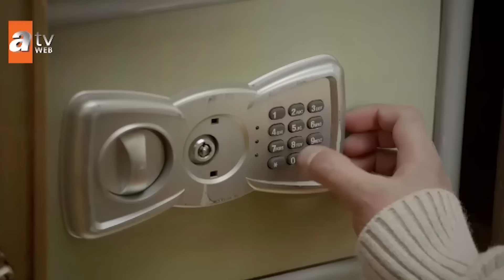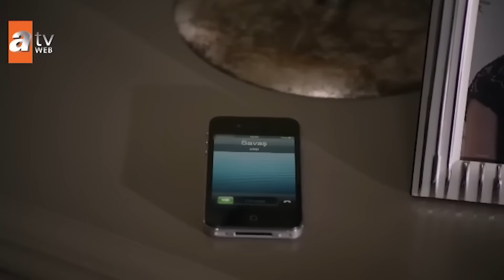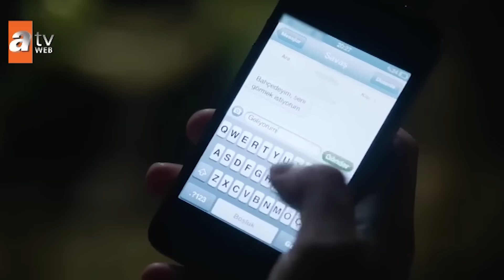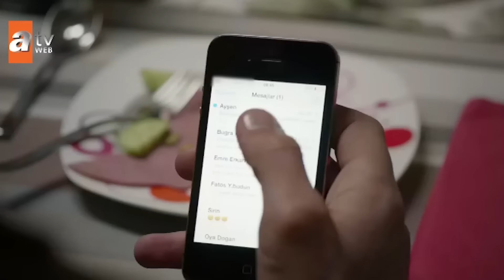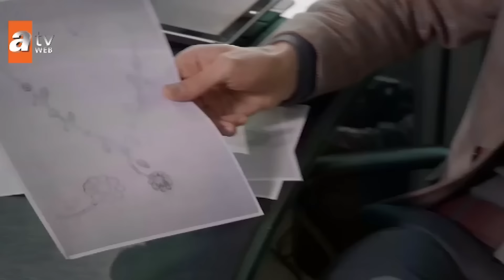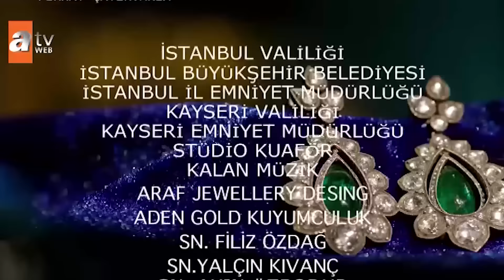Bugünün Saraylısı 7. Bölüm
Ayşen ve Savaş arasındaki yakınlaşma herkesin dikkatini çekerken Fatih ve Savaş arasındaki Ayşen kavgası kızışır. Fatih'in suçlamalarıyla öfkelenen Savaş büyük bir aşk oyunu oynar ve Ayşen'in kafasını iyice karıştırır. Ancak bu kez oynadığı oyundan kendisi de etkilenecektir. Ata ve Üftade arasında kopan ve bütün aileyi saran büyük kavga ise yalıda fırtınalı günleri başlatır. Rezzan'ın organize ettiği büyük müzayede Savaş'ın Ayşen'e doğru attığı büyük bir adıma dönüşür. Savaş'ın Ayşen'in peşinde olduğundan artık emin olan Üftade bu durumu kullanmak için harekete geçer ve Ayşen'i adeta yeniden yaratır. Ayşen yüzünden çok gergin olan Neslihan ve Savaş arasında patlayan büyük kavga Feride'nin hamlesiyle rayından çıkar ve büyük bir skandal haline gelir.